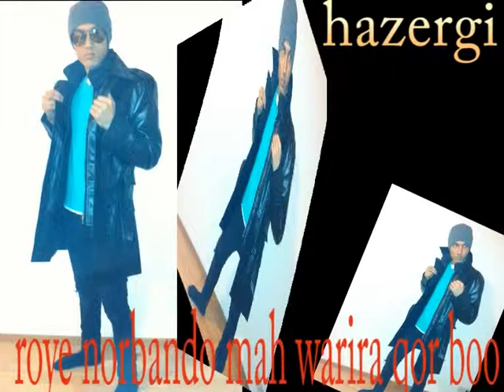hazaregi song milad azad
aly juu khabo bedarira qorbo